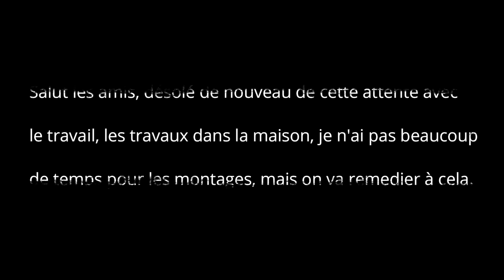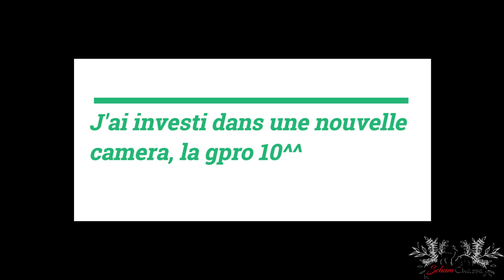100% chasse sanglier, avec un beau sanglier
que des vidéos de sanglier, avec de beau prélèvements.